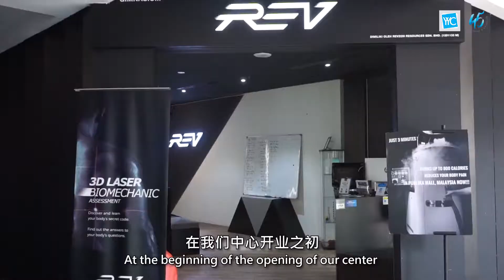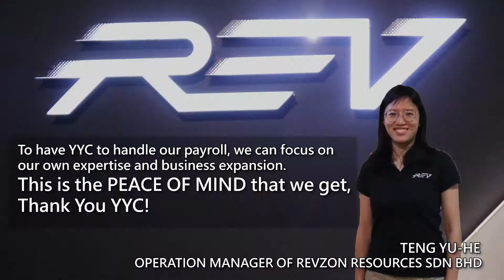Payroll Outsource Service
Revzon Resources 运营经理 Yu-He:

”在搜索各大公司的薪酬外包服务后，我们毅然选择了YYC因为，
1）YYC能提供更有系统和全面的酬薪外包服务
2）专业的服务和可靠的公司背景
3）良好并快速的沟通让我们可以安心的运作公司。”

如果你们也在寻求全面和完善的酬薪外包服务，那就快来PM 询问详情！

2020年若有了YYC薪酬外包服务，减轻您的营运负担，肯定能让您的公司业务更上一层楼！